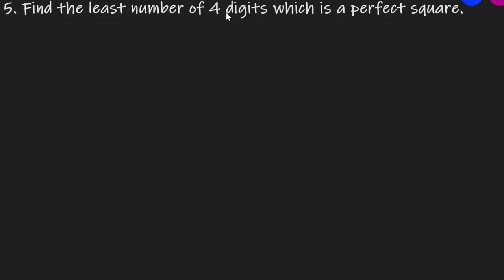Q.5 Find the least number Exercise 3.5 Chapter 3 Squares and Square Roots R D Sharma Class 8 Math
5. Find the least number of 4 digits which is a perfect square.
Question no. 5 Exercise 3.5 Chapter 3 Squares and Square Roots R D Sharma Class 8 Math Solutions based on Long Division Method

Square roots of perfect squares by the method of Long division
There are two methods to find the square root of a number, first prime factorisation method
which is used to find square roots of small numbers and second long division method which is used to find the square roots of large numbers. When the square numbers are very large, the method of finding their square roots by prime factorisation becomes very lengthy and difficult also. In such cases, we use the method of long division to find the square root. We follow the following stepwise procedure to find the square root of squares by long division method.
Procedure
Step I Obtain the number whose square root is to be computed.
Step II  Place bars over every pair of digits starting with the units digit. Also, place a bar on the remaining one digit (if any) not forming a pair on the extreme left. Each pair and the remaining one digit (if any) on the extreme left is called a period.
Step III   Think of the largest number whose square is less than or equal to the first period. Take this number as the divisor and the quotient.
Step IV  Put the quotient above the period and write the product of divisor and quotient just below the first period.
Step V  Subtract the product of divisor and quotient from the first period and bring down the next period to the right of the remainder. This becomes the new dividend.
Step VI Double the quotient as it appears and enter it with a blank on the right for the next digit, as the next possible divisor.
Step VII  Think of a digit, to fill the blank in step VI, in such a way that the product of new divisor and this digit is equal to or just less than the new dividend obtained in step V.
Step VIII Subtract the product of the digit chosen in step VII and the new divisor from the dividend obtained in step V and bring down the next period to the right of the remainder. This becomes new dividend.
Step IX  Repeat steps VI, VII and VIII till all periods have been taken up.
Step X Obtain the quotient as the square root of the given number.